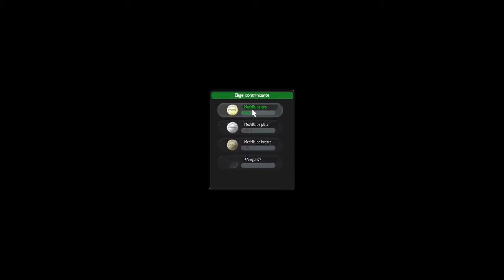Circuito Trackmania | Circuitos Verdes | Race | Medalla de oro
Hoy os traemos el video final de los circuitos de trackmania, en los que conseguimos oro en todos y en algunos platino. Espero que os guste. Like y fav? Ayudan :)
Un saludo